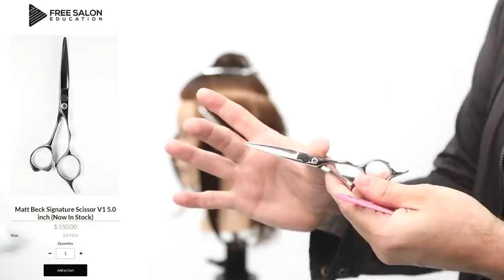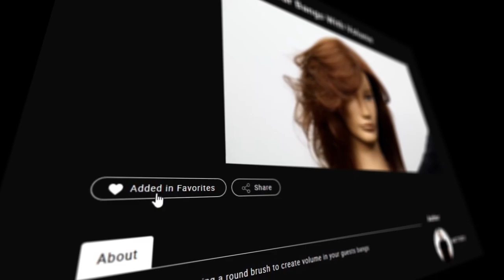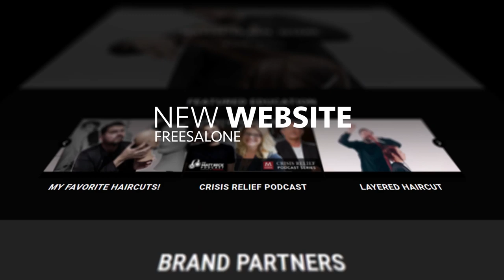Scissor Vs Razor Technique Breakdown | Woke Up This Way 004